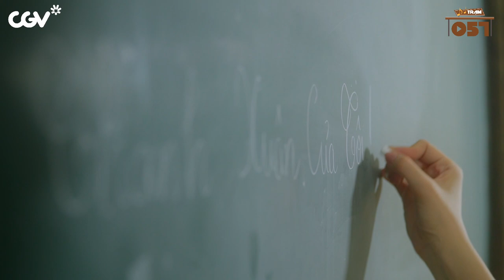#02: Thanh Xuân Đơn Thuần Của Chúng Ta | Trạm 057 | Podcast Nhạc Phim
Tập 2 chương trình Trạm 057 sẽ đưa mọi người đến với hành trình thanh xuân của cuộc đời. Thanh xuân là giai điệu đẹp đẽ, đẹp đến mức không ai có thể quay lại lần thứ hai trong đời vì những việc, khi còn trẻ, dù có cố gắng thế nào cũng không thể hiểu được, nhưng một khi đã hiểu ra rồi thì tuổi trẻ cũng đã ở lại phía sau… Vì thế, nếu bạn còn trong thanh xuân, hãy trân trọng nó. Hãy biến nó thành từng khoảnh khắc tuyệt vời không bao giờ quên được. Nếu bạn đã đi qua thanh xuân, hãy giữ nó như một ngọn lửa trong tim mình để sưởi ấm cả phần đời về sau.

Trạm 057 là một chương trình Podcast mới của CGV, mang những giai điệu nhạc phim đầy cảm xúc đến cho quý vị thính giả yêu mến môn nghệ thuật thứ 7. Nếu bạn vô tình bắt gặp một hoài niệm nào đó từ chủ đề âm nhạc của chúng mình, đừng ngần ngại chia sẻ và bình luận bên dưới để chúng ta cộng hưởng cảm xúc cùng nhau nhé!

CGV trân trọng cảm ơn trường Cao Đẳng Bán Công Công Nghệ Và Quản Trị Doanh Nghiệp đã hỗ trợ địa điểm ghi hình tập 2 này.

🌱 Tracklist Cover Time Stamp:
1. Rực Rỡ Tháng Năm (OST Tháng Năm Rực Rỡ): 0:52
2. Trò Đùa (OST Thơ Ngây): 4:31
3. Can't I Fall In Love Again (OST Cảnh Báo Tình Yêu): 7:58
4. Giấc Mơ Ngày Xưa (OST Cổng Mặt Trời): 11:45